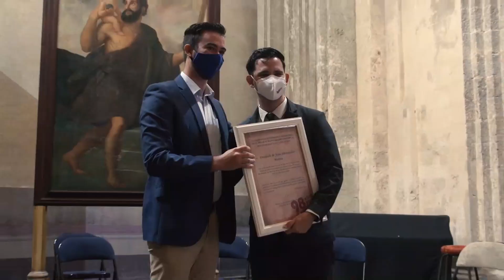VIII Graduación de la Licenciatura del Instituto Superior de Relaciones Exteriores ¨Raúl Roa¨.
VIII Graduación de la Licenciatura del Instituto Superior de Relaciones Internacionales ¨Raúl Roa García¨.

*SITIO OFICIAL CANCILLERÍA DE CUBA*